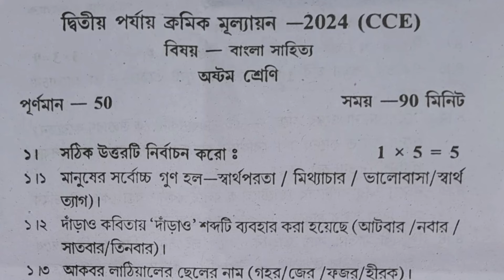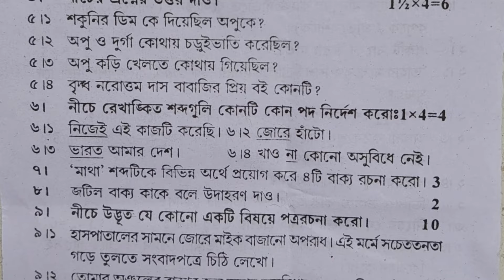class 8 bangla 2nd unit test question paper 2024 | class 8 bengali 2nd unit test suggestion 2024